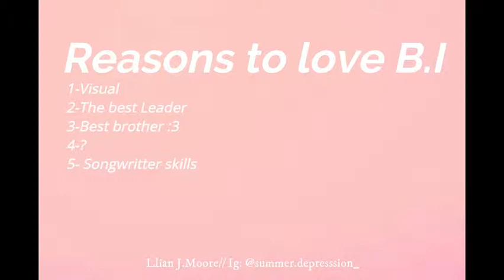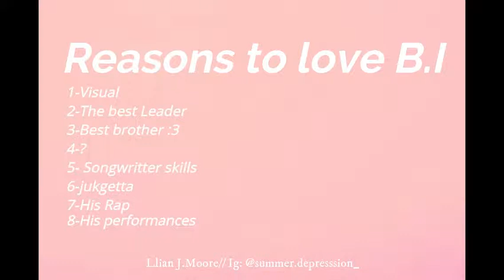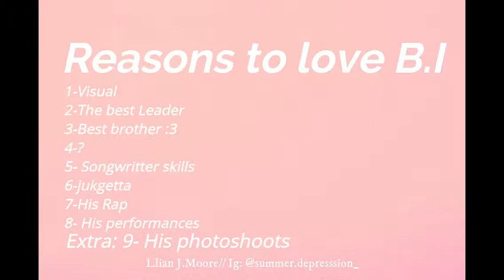Reasons to love B.I of iKON in 3 minutes //Llian J.Moore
Hi! This is my first serious video. I hope you like it.